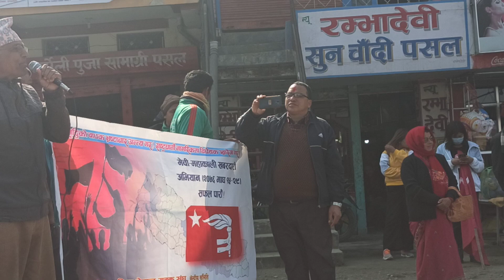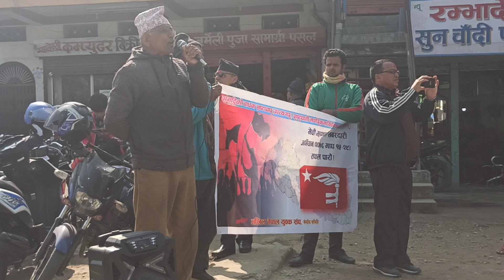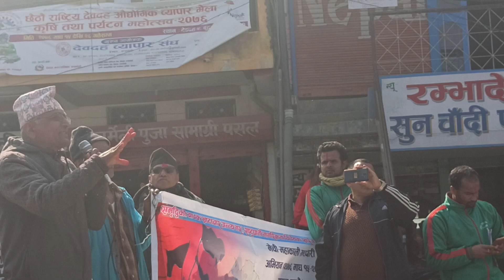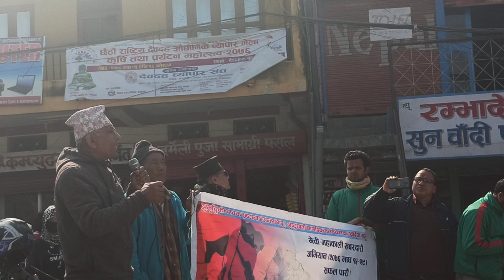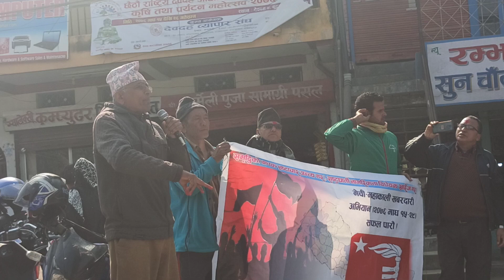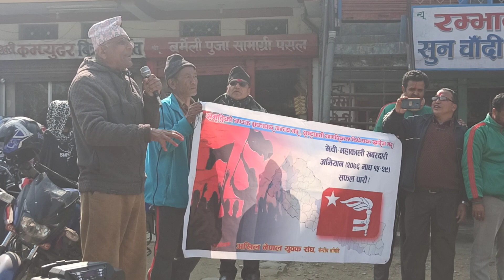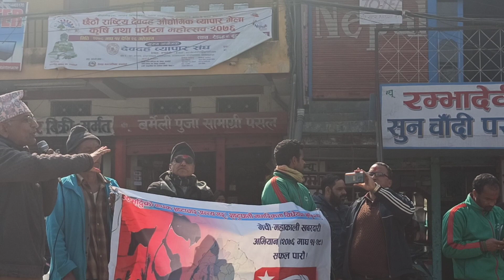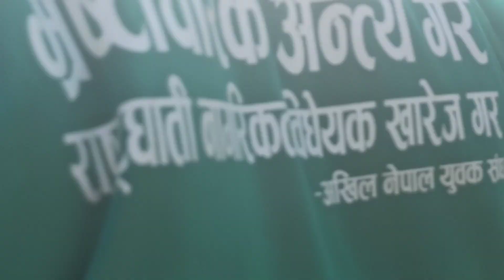महङ्गी, भ्रष्टाचार, सिमा अतिक्रमण र एमसिसी विरुद्व: वामपन्थी नेता कृष्ण पौडेलको गर्जन।